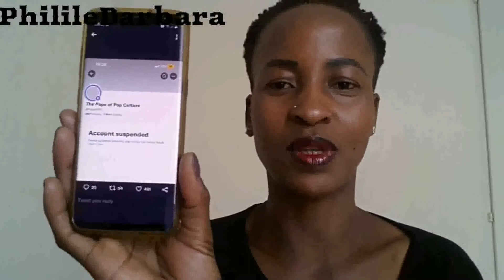Musa Khawula's second Twitter Acc suspended again.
Musa Khawula is now coming to YouTube his other account on Twitter got suspended again for the second time#musakhawula#twittergurususpended